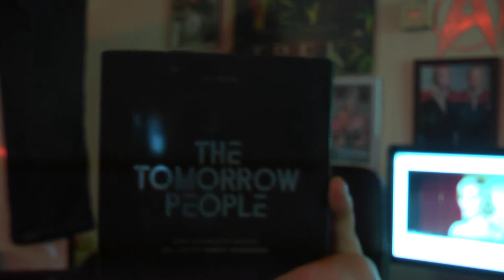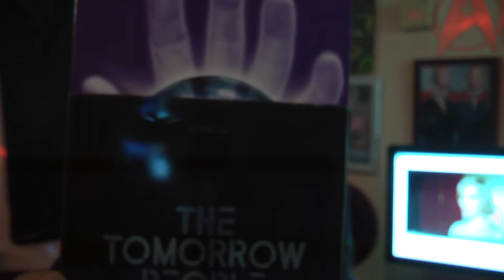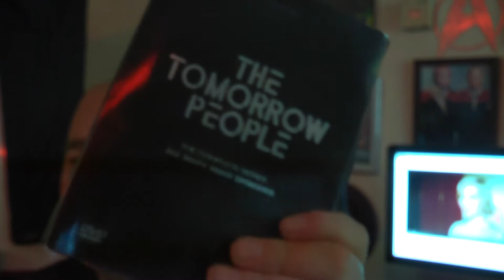THE TOMORROW PEOPLE DVD BOX SET N COMPLETE SERIES REVIEW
THE TOMORROW PEOPLE DVD BOX SET REVIEW